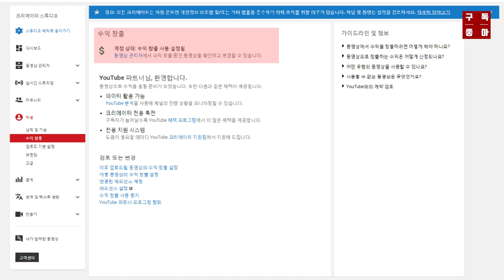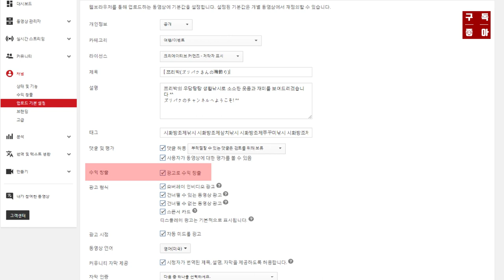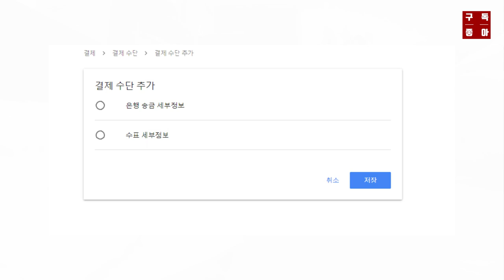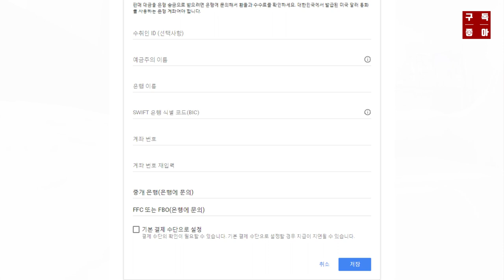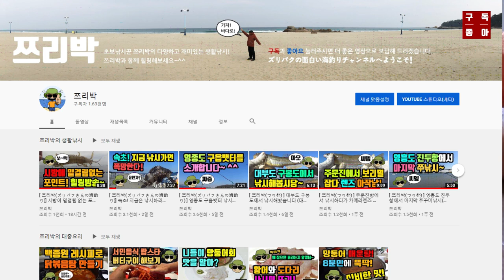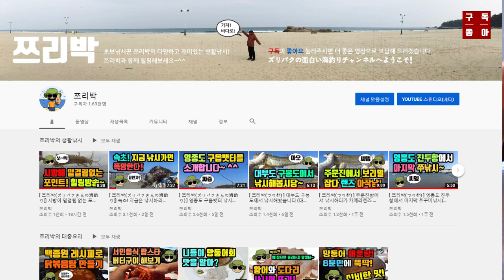[ 쯔리박(つり朴)] 유튜브 광고수익받는법 개쉽게 설명! (유튜브 지급신청방법)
아~ 이거 하느라고 혼자 끙끙됐었는데 저같이 쩔쩔매는 계시는 분들이 계실까봐 정보를 공유합니다 ^^